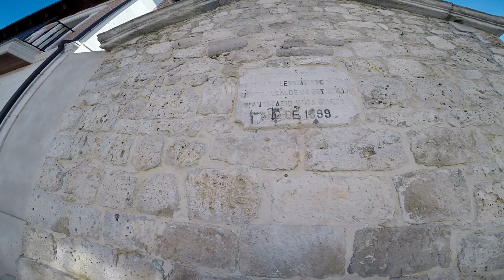Explorando El Municipio de Portillo, Y Su Castillo - Valladolid - parte - 1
Exploando El Municipio de Portillo, Y Su Castillo - Valladolid - Parte - 1